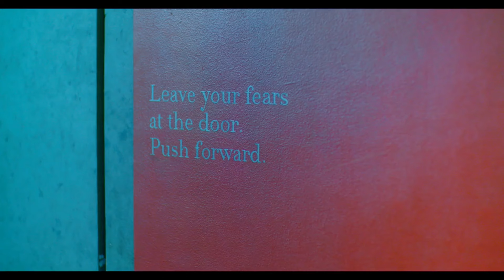MOMOL Nights | Part 1 of 3 | iWantTFC Originals Playback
MOMOL Nights Full Movie (1/3).